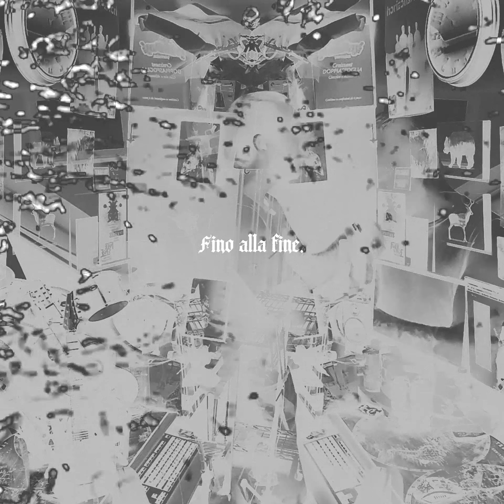Agosto Nero - Fino alla fine.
Che brutta cosa pentirsi di ciò che si è stati
Ma il passato ci rende deboli
E cambiare idea non è mai facile

Continuare a sentirsi inutili giorno dopo giorno
Voler morire dopo qualsiasi fallimento
Sognare i propri polsi aperti
Per non cambiare ciò che siamo sempre stati

Resterò fedele a ciò che sono

Non sempre la risposta sta nei sorrisi
Le lacrime e le grida ci conoscono meglio

Non si può cambiare la natura umana
Nasciamo per morire dimenticati da chi ci ama

Intrappolati in una realtà che non ci appartiene
Inutili e imperfetti
Perchè continuare a vivere se poi nulla resterà?